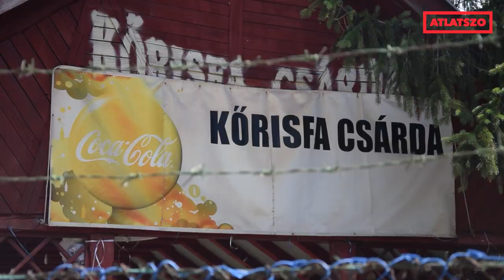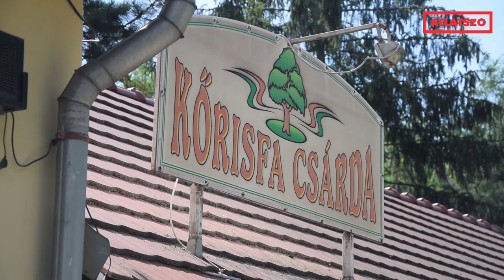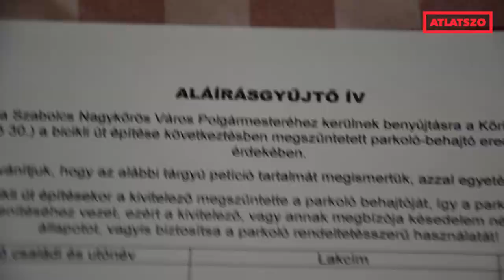Bicikliutat épített az önkormányzat, azóta nem tudja használni saját parkolóját az autós vendéglő